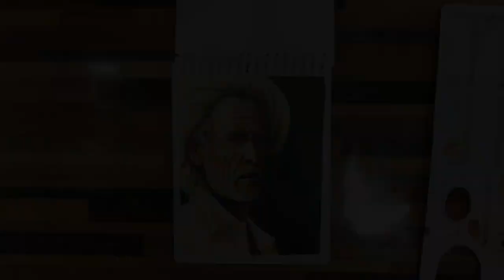Old man portrait painting with acrylic color| Acrylic painting tutorial | Art book page no 3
hey friends, today I will show you that how to paint a old man portrait painting with acrylic color. this is an acrylic painting techniques step by step for beginners. I made this painting are very easy and simply.